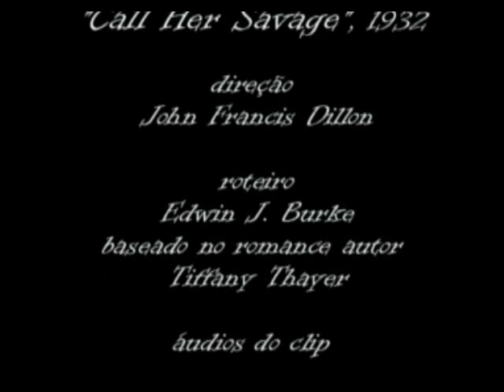Clara Bow,1932. Arthur Moreira Lima,"Gota D'água" (Chico Buarque)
Informações - Imagens : excertos imagens do filme "Call Her Savage", 1932, direção John Francis Dillon, roteiro Edwin J. Burke, adaptação do romance homônimo de autoria de Tiffany Thayer. No elenco  Clara Bow, Estelle Taylor, Thelma Todd, Gilbert Roland, Monroe Owsley, Weldon Heyburn, Willard Robertson, Anthony Jowitt, Margaret Livingston, Mischa Auer,Tyrell Davis e tantos outros artistas. No clip, além de Clara Bow, imagens de fundo com Monroe Owsley, Anthony Jowitt, Willard Robertson, Walter Long, Estelle Taylor, outros. Áudio do clip : "Gota  D'água", composição Chico Buarque, interpretação Arthur Moreira Lima, gravadora Sony Music, 2000 - Columbia e excerto "Waltzing In A Dream", composição Bing Crosby , Ned Washington, Victor Young, interpretação Bing Crosby,  gravadora Brunswick, 1932, com Anson Weeks & His San Francisco Hotel Mark Hopkins Orchestra. Acervo: Rádio Educativa Mensagem (radiosantos) (REM).